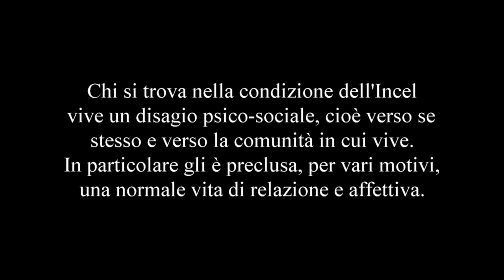Incel - Se questo è un terrorista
Abbiamo tradotto in italiano e sottotitolato un video reperito in rete dove un "Incel" parla di sé e di ciò che ha vissuto. Uno spaccato utile per uscire dall'equazione criminalizzante Incel = terroristi e aprirsi alla comprensione e all'empatia.